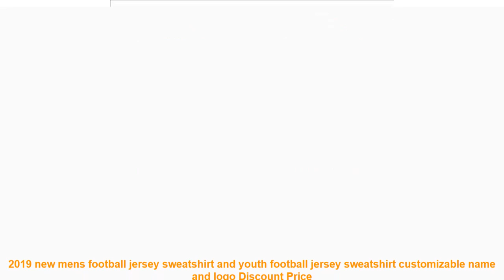2019 new mens football jersey sweatshirt and youth football jersey swe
Gender: Men
Material: Polyester.Spandex
Fit: Fits true to size. take your normal size
Brand Name: PUOU
Similar Product
Others Sports Clothing Youtube Videos :